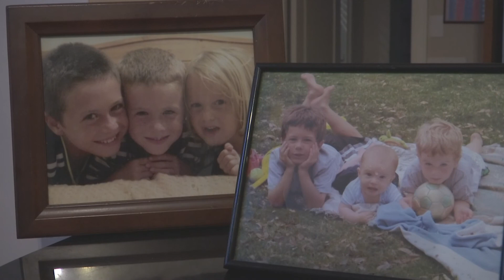A Day in the Life: Clemson commit Max Smith